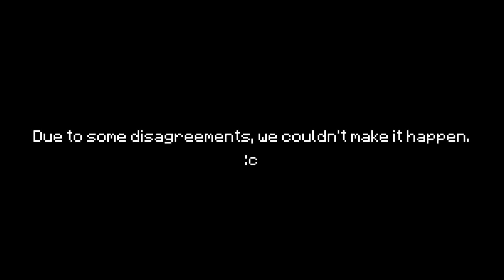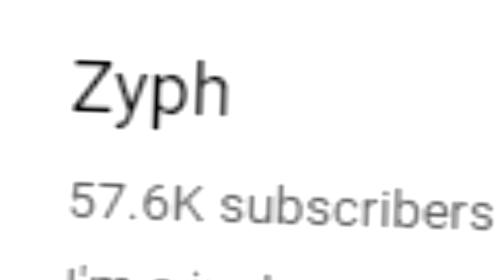Minecraft's Got Talent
3 Judges, Dozens of Auditions, 1 Winner. Which audition will rule over all the other ones, and be declared as the Winner of the MGT?

Ps. A BIG thanks goes to AyyZenli and KickBull, for helping me with this, by being moderators and recording from different perspectives!

Another BIG thanks also goes to GoldenNooby, who sponsored this event with an additional $15 ! ;o